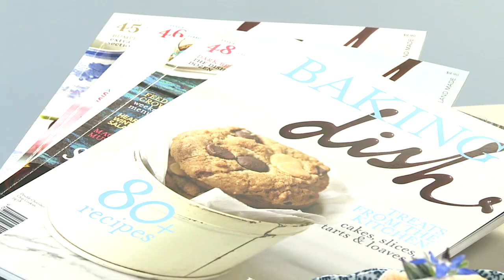ZBTV: The ZB Bake Off - The Judges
Meet the judges of the 2013 ZB Invitational Bake Off